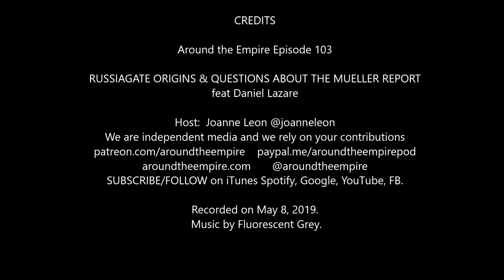Ep 103 Russiagate Origins & Questions About the Mueller Report feat Daniel Lazare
Guest: Daniel Lazare. We discuss the origins of Russiagate, some key questions that we have about the Mueller Report and surprising things that the Mueller Report doesn’t even cover at all.

In Lazares’s own words:
“Mueller’s door-stopper of a report may be chockfull of facts, but it’s also filled with the non sequiturs, loose threads and self-serving arguments that we’ve come to expect from official Washington.  It’s good on collusion, pointing out that reports of a Trump-Russia conspiracy remain unsubstantiated despite desperate Democratic efforts to spin it otherwise.”
“But it’s lousy on interference, regurgitating the standard intelligence-community line that Russia ‘interfered in the 2016 presidential election in sweeping and systematic fashion.’ Simultaneously, it is remarkably incurious about how the scandal began, who propelled it along, and how it all snowballed into a mega-Watergate.”

Daniel Lazare is a journalist and author of three books: The Frozen Republic ; The Velvet Coup and America's Undeclared War

Timestamps:
02:00- historical recap (from 2014) of US-Russia relations and flawed US foreign policy: Maidan revolution, Crimea, Syria regime change war, Russian intervention and subsequent fury and panic of US War Party, Trump campaign’s pro-Russia stance leading to War Party believing Trump was in league with Putin
8:30 Origins of Russiagate: US and foreign intelligence suspicions about Trump campaign’s contacts with Russians, counterintelligence investigation. Informants, creating pretexts for investigations, Papadopoulous, Mifsud, Roger Stone, Felix Sater
18:00 Mueller and Weismann reputations, Manafort, collusion section of Mueller report
24:00 Other foreign policy and empire ambitions and problems that influenced Russiagate, e.g. Syria, Ukraine, refugee crisis in Europe, rise of right-wing parties
32:00 Watergate narrative, DNC alleged hack, neverending Russiagate, Assange
36:00 Key questions we have about the Mueller Report and questions the Mueller report does not answer, creeping conspiracy culture, the Steele dossier, IRA, GRU, new investigations and the political impact

FOLLOW Dan on Twitter @dhlazare and find his writings and his books

Recorded on May 8, 2019. Music by Fluorescent Grey.

Reference Links:
1. Top Ten Questions About the Mueller Report, Daniel Lazare, Consortium News
2. The ‘Guccifer 2.0’ Gaps in Mueller’s Full Report, Daniel Lazare, Consortium News
3. The Tale of a ‘Deep State Target’, Daniel Lazare, Consortium News
4. Bachelor Show 5/7/29 interview with Andrew McCarthy: "I think they're not finding Mifsud because they don't want to find him."

Around the Empire podcast is listener supported independent media. Please pitch in if you can: